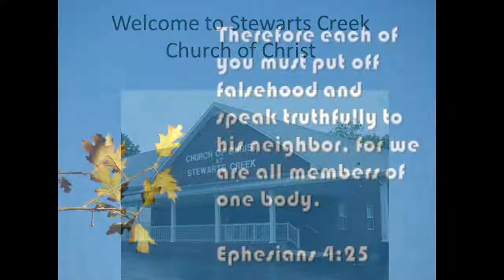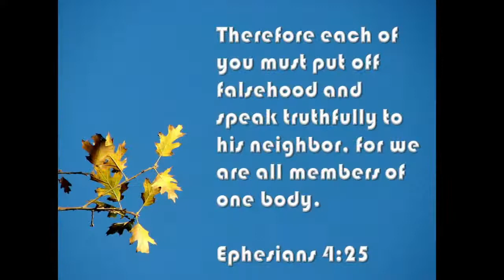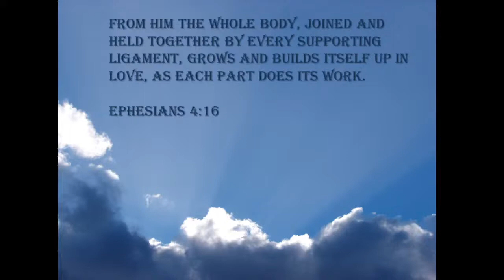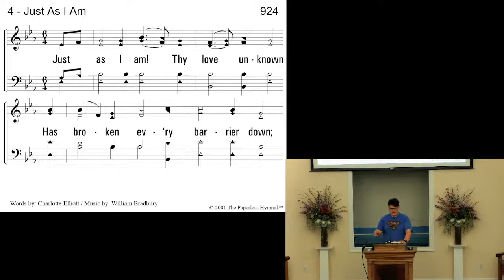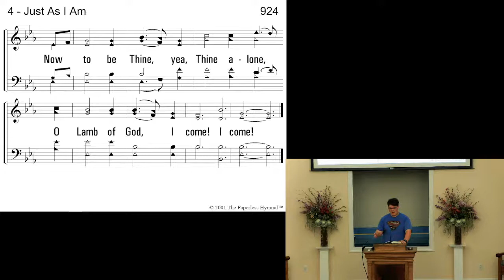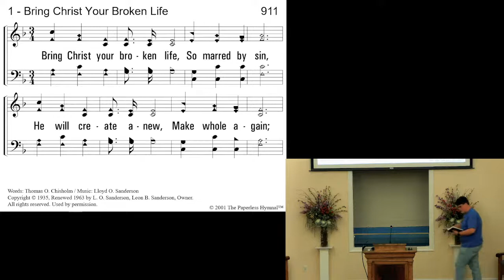Bible Study - 06/15/2022